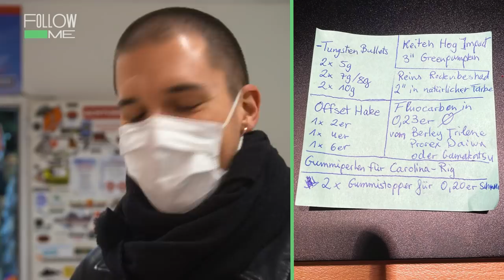Tierquälerei oder nices Hobby? Angeln in der Stadt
Angeln, da denken viele bestimmt zuerst an alte Männer, die still am See aufs Wasser starren. Doch falsch gedacht! Angeln hat gerade ein Revival. Auf Social Media ist Angel-Content gerade voll im Trend. Grund genug für Reporter Timm vom Kanal @reporter, selbst mal die Angelschnur auszuwerfen! Er ist heute als Gastreporter bei follow me.reports unterwegs und will dem Angeltrend auf den (Meeres-)Grund gehen.
Dafür trifft er Patrick. Der 18-Jährige geht fast jeden Tag auf Angeltour. Oft sogar mitten in der Berliner City. Streetfishing nennt sich das. Aber wie genau geht das? Was muss man als Profi-Angler*in alles beachten? Und: Was begeistert Patrick überhaupt so sehr an dem Hobby? Zeit für einen Crash-Kurs im Fischfang. Also: Petri Heil! Rute auswerfen und losangeln!

angelmagazin.de
news.liverpool.ac.uk
fischwissen.ch
dafv.de

rushing back - flume feat. Vera Blue

CREDITS:
Autorin: Christin Raubuch
Kamera: Björn Düseler
Ton: Lotta Sahlstedt
Schnitt: Julian Lyubych / Konrad Wiebe
Grafik: Deborah Brüseke
Redaktion ZDFinfo / funk: Laura-Sophie Nied
Social Media Redaktion: Fabian Mirau
Redaktionsleitung Labo M: Joana Kohlstedt, Inka Kiwit